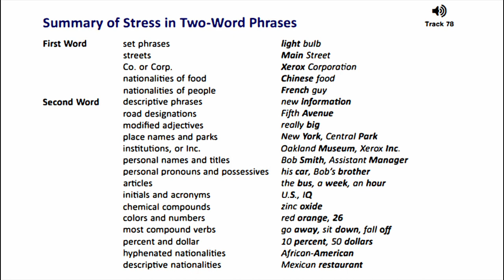American Accent Training track 78